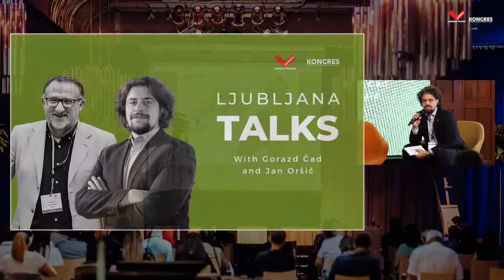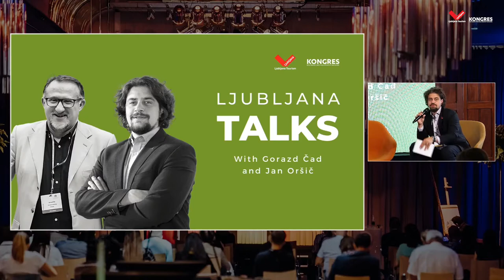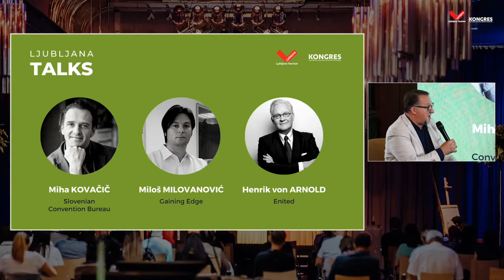Special LIVE Edition 🔥 - LJUBLJANA TALKS #6 (Henrik von Arnold, Miha Kovačič, Miloš Milovanović)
Join Gorazd and Jan on a journey through the picturesque Ljubljana market of new ideas, bold thoughts, and new concepts.

This is a recording from the 6th LJUBLJANA TALKS chat - held live at the Conventa Crossover conference in Švicarija Creative Centre. Gorazd and Jan were joined by three meetings industry legends; Henrik von Arnold, Miha Kovačič and Miloš Milovanović.